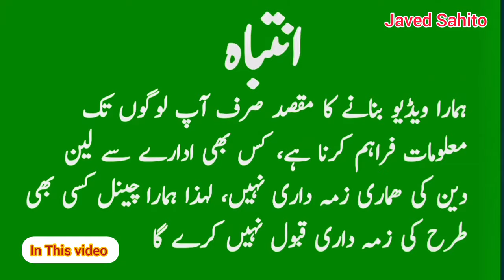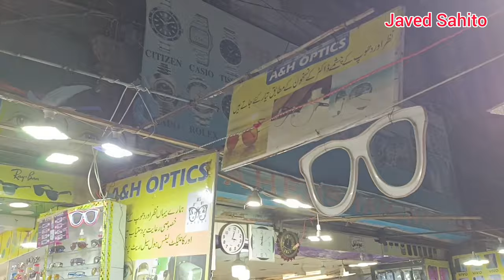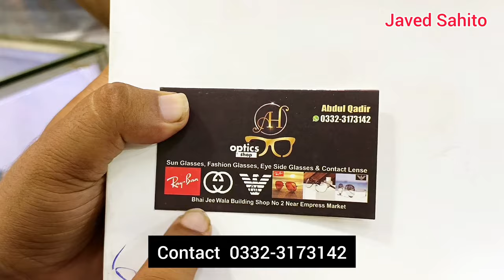Imported Sunglasses Wholesale Market | Eye Side Glasses | Unique Casual Glasses Frame in Karachi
Address: Bhai jee Wala Building Shop NO 2
New Empress Market Karachi

Sunglasses Price in Pakistan
Sunglasses Price in Karachi
Sun glasses price in Pakistan 2023
Imported Sunglasses price in Pakistan
Cheap Sunglasses
Eyeglasses Fram
Eyelanse
Sunglasses for men
Sunglasses For women
Sunglasses For kids
Sunglasses design
Branded Sunglasses price in Pakistan
polorizid Sunglasses price in Karachi
Eye Glasses price in Pakistan
Eye Glasses price in Karachi
Progressive  Glasses price in Pakistan
Progressive Glasses price in Karachi
Progressive sun glasses for men
Can you put prograssive lenses in Sunglasses

What is the coolest brand of sunglasses?
Which Colour sunglasses are best for men?
Which type of sunglasses should I buy?
What is the cost of eye lens?
How much do lenses cost Pakistan?
Which lens is good for eye?
What is blue cut glasses?
What is the difference between anti glare and blue cut glass
What is anti-glare glasses for?
Anti-glare price in Pakistan?
Eyeglasses Fram
Eyelanse
Sunglasses for men
Sunglasses For women
Sunglasses For kids
Sunglasses design
Eyeglasses Fram
Eyelanse
Sunglasses for men
Sunglasses For women
Sunglasses For kids
Sunglasses design

What does progressive mean in sunglasses?
Can you get sunglasses with progressive lenses?
What are the benefits of progressive sunglasses?